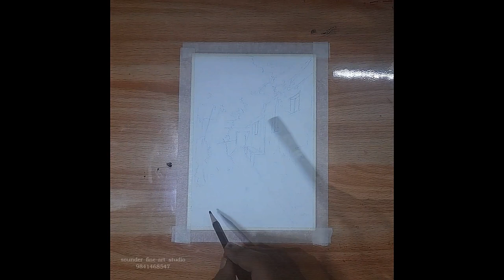Rural Presentation | Old Pucca House | Water Colour Demonstration | Architecture Presentation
water-colour presentation for B.Arch Architecture Students
Old Village House
Rural Manual presentation
Artist: Sounder
Medium- Water Colour on Paper